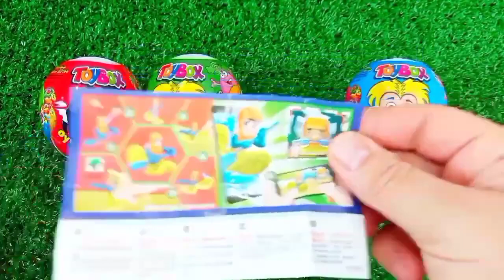Rainbow Satisfying Video | DIY How To Make Lollipop Candy Paw Patrol Fruits Cutting ASMR